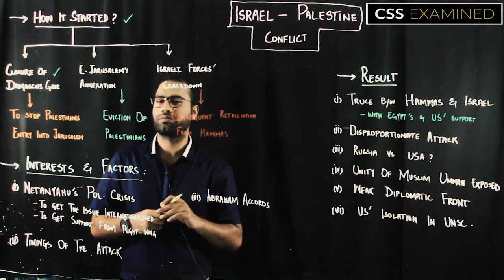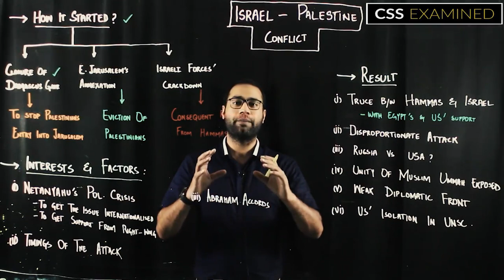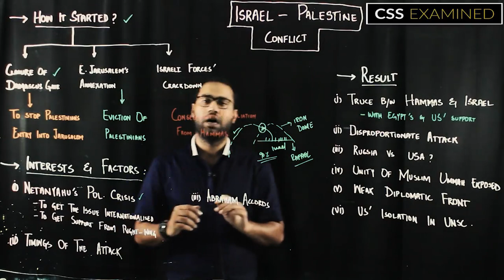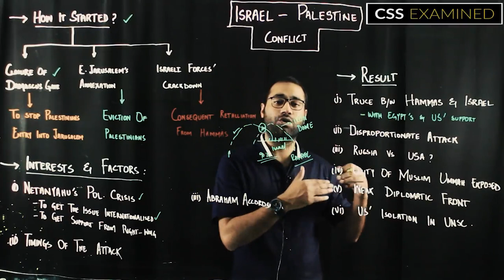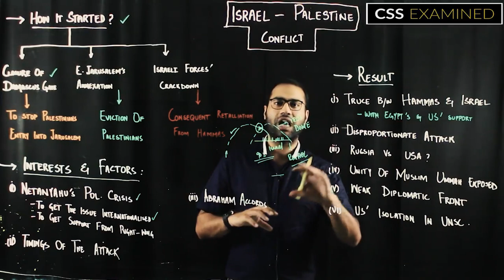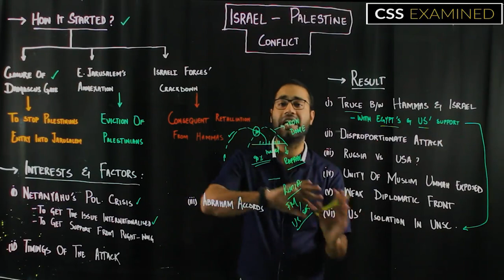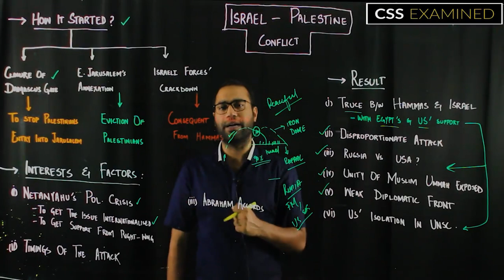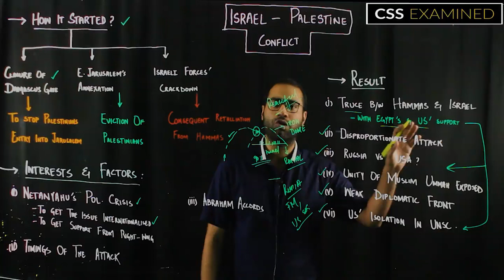CSS Current Affairs | Israel Palestine conflict | Sir Umer Mukhtar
The Israel-Palestine conflict is a cornerstone of the Middle East turmoil and is as old as UN itself. Sir Umer Mukhtar will explore the genesis of the issue, how it triggered and the parties involved.